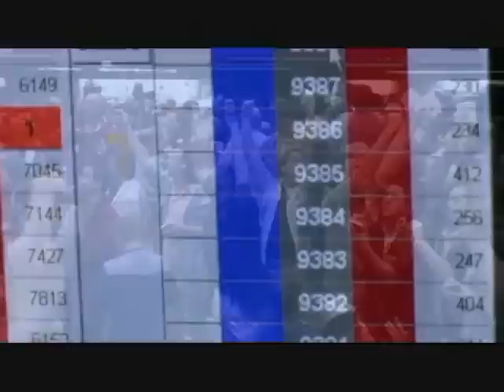FLOORING WITH NILAM (MLPL- MLPL-W & MTDL)